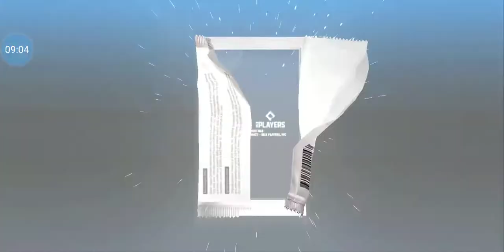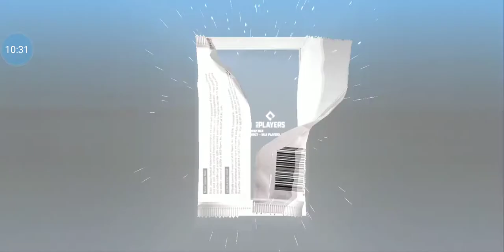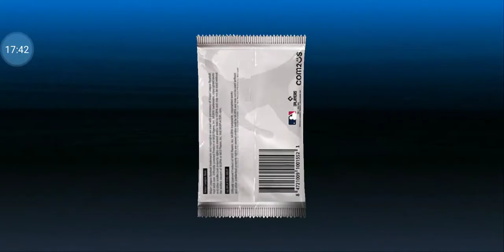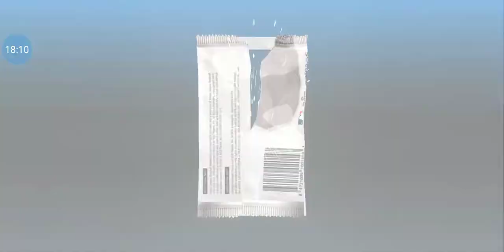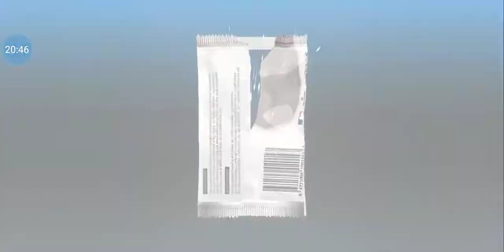9 innings 22 Bos 2x mile combos/packs/shuffles new team sig! Skill changes!